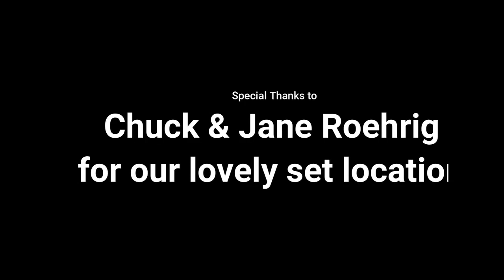YEAR END REVIEW Plan 2020 by Taking a HARD Look at 2019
Have you ever gotten to March and wondered what the heck happened to your new year's resolutions? In today's episode of the But Seriously Show, we'll take our time getting re-acquainted with the past year.

We will be planning for an amazing 2020 by reviewing the good, bad and ugly of 2019; a Year End Review. It will take some time. I won't lie. You should probably schedule an hour to get the best results.

If you want to bust open what 2020 can hold for you, don't miss this episode! At the end, you'll have an action plan to follow.

+ L E T ' S  W O R K  T O G E T H E R